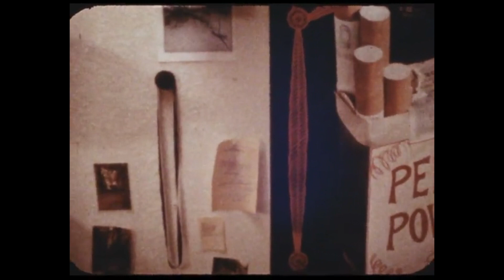STAR CLUB WEST - Door Het Rood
'Oben / Unten' by Lutz Mommartz (1967)
'Im Glashaus der Illusionen' by Lutz Mommartz (1976)
original videos:
publisher: mommartzfilm
(there is different music on the original videos - only a few pieces of the original movies were used)

//music//
'door het rood' by star club west
taken from 'samuele' Fons Records 2023